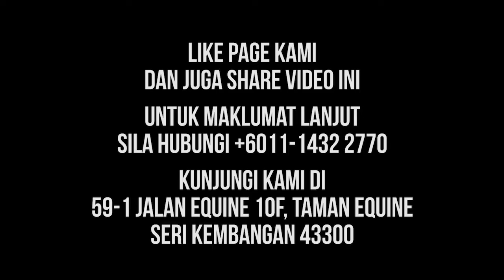REVIEW INJECTOR MB VS LOW QUALITY INJECTOR XX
Di dalam video ni,kami menunjukkan perbezaan spray pattern untuk injector y15zr di antara injector MB Performance dengan injector low quality( aftermarket).

Terdapat perbezaan dari segi cara penyemburan (spray pattern)
iaitu injector sebelah kiri lebih halus berbanding sebelah kanan.

KEBAIKAN INJECTOR SEMBURAN HALUS :
1) timing idle lebih stable/seimbang.
2)enjin tidak cepat mati-mati.
3)Penggunaan petrol/fuel comsumption lebih jimat.
4)Morning start lebih mudah dan tidak terus enjin mati.

KEBURUKAN INJECTOR SEMBURAN KASAR:

1) Engine tidak stabil / engine cepat mati
2)Timing idle tidak sekata
3)Morning start  susah
4)Fuel Comsumption yang tinggi,pembaziran penggunaan petrol.